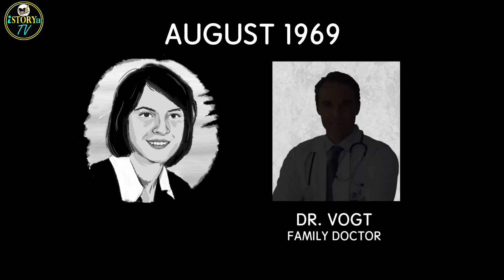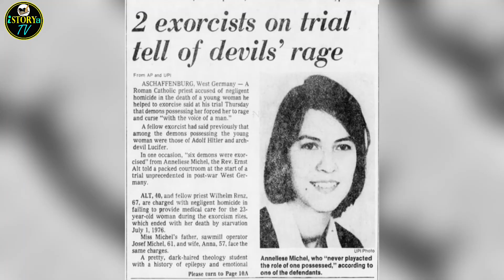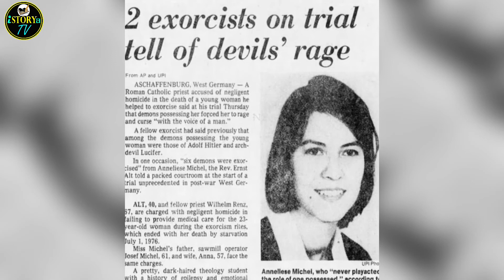Grabe! Nakakatakot, Sinapian ng 6 na Demonyo? | Exorcism of Anneliese Michel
Naniniwala si Anneliese Michel na siya ay sinapian ng mga demonyo. Dumaan siya sa 67 exorcisms sa loob ng 10 buwan. Nabali ang tuhod at mga ngipin, nagkaroon siya ng mga pasa at sugat sa buong katawan. Namatay siya sa malnutrisyon, pagkatuyot at panghihina.

Sa video na ito ay ating paguusapan ang totong kwento sa likod ng pag exorcise kay Annielese Michel na sinasabing sinapian ng anim na demonyo. Kaya simulan na natin.

Si Anneliese ay ipinanganak noong 1952, sa Bavaria, West Germany. Lumaki siya sa isang relihiyosong pamilya na mga Katoliko. Ang pamilya ay dumadalo ng Misa dalawang beses sa isang linggo. Nang si Anneliese ay 16 na taong gulang, bigla siyang nag-blackout sa paaralan. Nagsimula siyang maglakad sa mala-trance na estado. Ngunit hindi maalala ni Anneliese ang nangyayari sa kanya. Sa parehong gabi ay naramdaman niya ang isang mabigat na pakiramdam sa kanyang katawan at pagkatapos ay basang basa ang kanyang kama ng pawis.

Pagkalipas ng isang taon, naranasan niya ang isang katulad na yugto. Nagkumbulsyon siya at umiiling ang kanyang katawan ng hindi mapigilan. Nagpunta si Anneliese sa isang neurologist, ngunit walang nahanap na mali sa paggana ng kanyang utak. Hanggang sa siya ay nagkatuberculosis at dinala naman sa ospital. Doon, naranasan niya ang pangatlong yugto. Binisita muli ni Anneliese ang isang neurologist na nag-diagnose sa kanya na may temporal lobe epilepsy. Ang sakit na ito ay sanhi ng mga seizure, pagkawala ng memorya, at guni-guni.

Sa kabila ng paggamot, lumala ang kanyang kalagayan. Si Anneliese ay mayroon pa ring guni-guni at narinig na mga tinig. Nagsimula siyang maniwala na siya ay sinapian ng Diyablo. Dinilaan ni Anneliese ang kanyang ihi mula sa sahig, kumain ng gagamba,at pinunit ang kanyang damit. Iniwasan niya ang mga gamit sa relihiyon, tulad ng mga krusipiko at banal na tubig. Ang kanyang pamilya ay nagtanong sa ilang mga pari para sa isang exorcism. Kahit na tinanggihan nila ang kanilang kahilingan at pinayuhan na ipagpatuloy ang paggagamot. Ngunit kalaunan, ang simbahan ay nagbigay ng pahintulot para sa isang exorcism.

Dalawang pari ang binigyan ng gawain ng pag-exorcise kay Anneliese. Ang bawat pagpapatalsik ay tumagal ng maraming oras. Nagsalita si Anneliese sa isang baluktot na boses sa ngalan ng 6 na demonyo. Naniniwala siyang sinapian siya nina Lucifer, Judas, Nero, Kain, Hitler, at Fleischmann. Si Anneliese ay hindi nakatanggap ng anumang paggamot sa panahon ng pagexorcise. Siya ay naging mas mahina at payat at namatay noong 1976.
Dalawang pari at ang kanyang mga magulang ang sinampahan ng kasong negligent homicide. Ang mga pari ay sinentensiyahan ng anim na buwan na pagkabilanggo ngunit ito ay nasuspinde kaagad. Ang kanyang mga magulang ay walang natanggap na parusa sapagkat ginawa nila ang kanilang dapat gawin para sa kabutihan ng kanilang anak. Ito ay isang pamantayan sa batas ng Aleman.

Kayo ano ang masasabi niyo sa pangyayaring ito? Comment niyo lang sa ibaba kung ano ang opinion niyo dito at kung nagustuhan niyo ang istoryang ito ay huwag kalimutang mag subscribe at pindutin ang notification bell bilag suporta at para narin updated ka sa mga bagong video. Maraming Salamat po.

RELATED CHANNEL

@ClarkTV Facts​
@Jp Amazing Stories​
@Claro the Third​
@Tuklas PH​
@Hot Stories TV​
@LeonMata Tibi​
@Munting Kaalaman​
@Pwede Rin​
@Dexter's World​
@KimTv Facts
@Kwentong AHA​